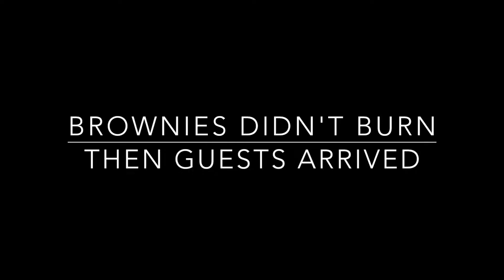Day 175: The End